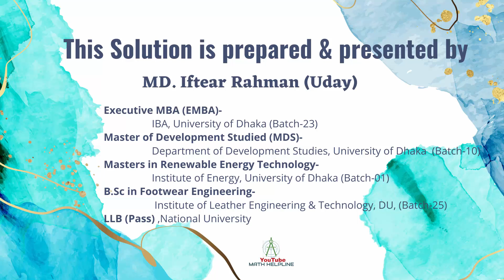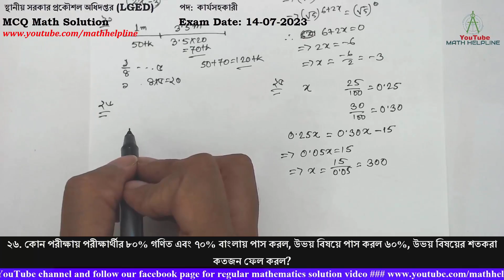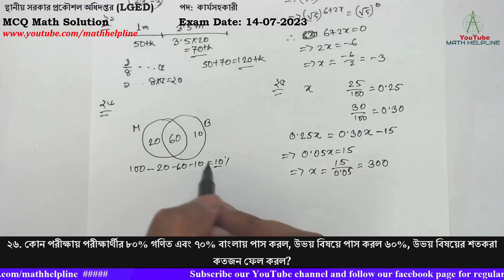স্থানীয় সরকার প্রকৌশল অধিদপ্তর (LGED) পদ: কার্যসহকারী MCQ Math Solution Exam Date: 14-07-2023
স্থানীয় সরকার প্রকৌশল অধিদপ্তর (LGED)
পদ: কার্যসহকারী
৬. m এর মান কত হলে 4x2-mx+9 একটি পূর্ণবর্গ হবে?
৮. 125(√5) 2x =1 হলে, x এর মান কত?
২১. একটি সিএনজি প্রথম মাইলের জন্য ৫০টাকা এবং পরবর্তী ১/৪ মাইলের জন্য ৫টাকা ভাড়া নেয়। সাড়ে চার মাইল পথের জন্য কত টাকা ভাড়া হবে?
২৫. কোন একটি সংখ্যার ২৫% যদি ঐ সংখ্যার ৩০% এর চেয়ে কম হয়, তবে সংখ্যাটি কত?
২৬. কোন পরীক্ষায় পরীক্ষার্থীর ৮০% গণিত এবং ৭০% বাংলায় পাস করল, উভয় বিষয়ে পাস করল ৬০%, উভয় বিষয়ের শতকরা কতজন ফেল করল?
৩১.  (-1/2x) – (1/4y) + (1/xy) + (1/8) =?
৩৫. কোন ত্রিভুজের তিনটি বাহুকে একইভাবে বর্ধিত করলে উৎপন্ন বহিঃস্থ কোণ তিনটির সমষ্টি ?
৪১. বৃত্তের ব্যাস চারগুণ বৃদ্ধি করলে ক্ষেত্রফল কত গুণ বৃদ্ধি পাবে?
৪৩. a-[a-{a-(a-1)}] = ?
৪৫. ৫+৮+১১+১৪+ ধারাটির কোন পদ ৩৮৩?
৪৭. কোন সংখ্যার ১/২ অংশের সাথে ৬ যোগ করলে সংখ্যাটির ২/৩ অংশ হবে। সংখ্যাটি কত?
৫১. ১৩ সেঃমিঃ ব্যাসার্ধের বৃত্ত কেন্দ্র হতে ৫ সেঃমিঃ দূরত্বের অবস্থিত জ্যা এর দৈর্ঘ্য কত?
৫২. একটি আয়তাকার ঘরের দৈর্ঘ্য, প্রস্থ অপেক্ষা ৪ মিটার বেশি। ঘরটির পরিসীমা ৩২ মিটার হলে, এর ক্ষেত্রফল কত?
৫৩. ৬% হারে নয় মাসে ১০০০০/- টাকার উপর সুদ কত হবে?
৫৯. যদি একটি কাজ ৯ জন লোক ১৫ দিনে করতে পারে। অতিরিক্ত ৩ জন লোক নিয়োগ করলে কাজটি কতদিনের শেষ হবে?